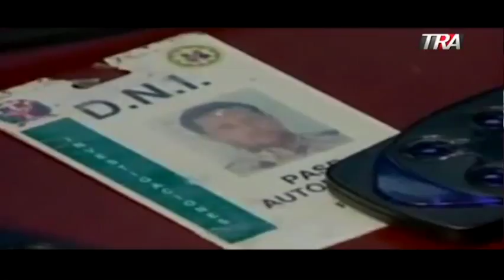Edith Febles | 3/3 RD entre los primeros países en obtención de documentación irregular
RD entre los primeros países en obtención de documentación irregular.